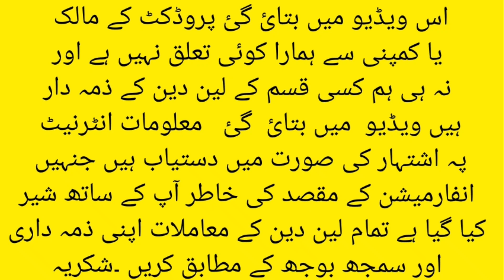Tractor available City chiniot | Ford 4600 model 1979 | Ford tractor Reasonable price Detail&review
Apna Pakistan

فورڈ 4600 ٹریکٹر
آپ ہمارے چینل پہ دوسری گاڑیاں ٹریکٹر ٹرالی ہل اور بہت کچھ چیک کر سکتے ہیں۔ شکریہ

اس وڈیو میں بتائی گئی پروڈکٹ  کے مالک یا کمپنی سے ہمارا کوئی تعلق نہیں ہے اور نہ ہی ہم کسی قسم کے لین دین کے زمہ دار ہیں۔ وڈیو میں بتائی گئی معلومات انٹرنیٹ پہ اشتہار کی صورت میں دستیاب ہیں جنہیں انفارمیشن کے مقصد کی خاطر آپ کے ساتھ شئیر کیا گیا ہے۔ تمام لین دین کے معاملات اپنی زمہ داری اور سمجھ بوجھ کے مطابق کریں۔ شکریہ